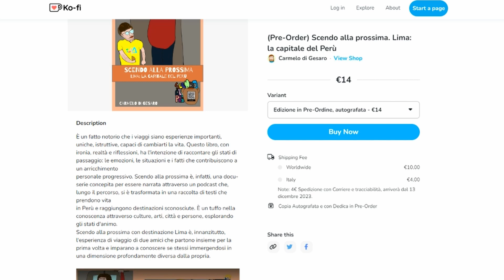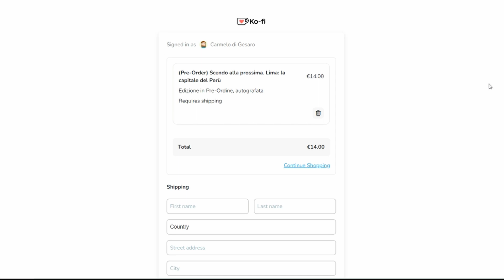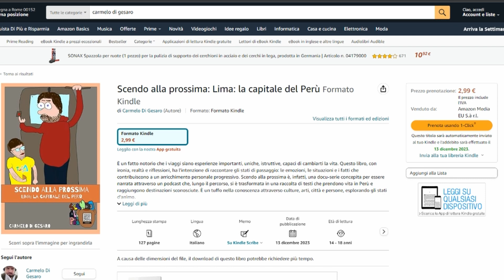Come ordinare una copia del libro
Se sei un boomer come me e tuttavia vuoi acquistare il mio libro, ecco un video che ti spiega come procedere al PRE-ORDER di "Scendo alla prossima. Lima: la capitale del Perù".

Questo è il link per prenotare l'ebook